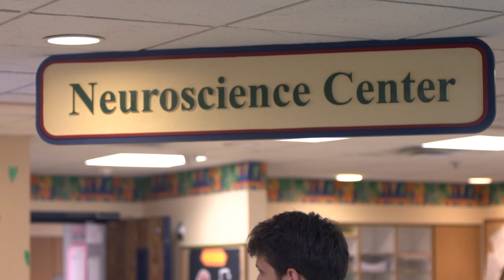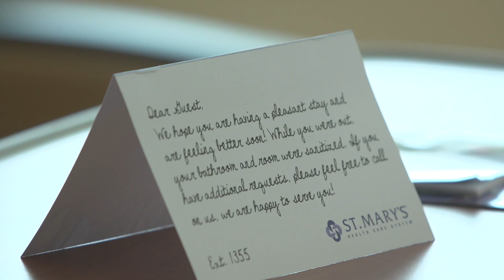St. Mary's Health Care System Neurohospitalist H. McCord Smith, M.D. (Physician Hero)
In his more than 40 years of practicing neurology, Dr. Smith’s work with, and on behalf of, stroke patients is significant. He established a sophisticated stroke program at St. Mary’s Health Care System and became the leading champion for the use of tissue plasminogen activator (tPA), a medication that dissolves blood clots, in emergency stroke treatment in his community.